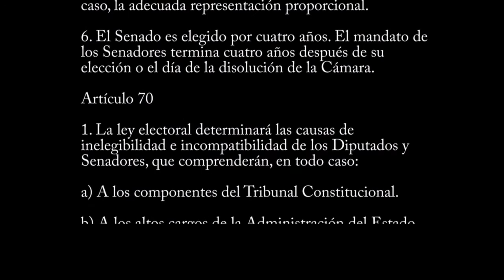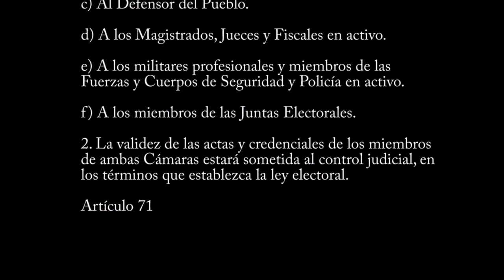Artículo 70 | Constitución Española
Artículo 70

1. La ley electoral determinará las causas de inelegibilidad e incompatibilidad de los Diputados y Senadores, que comprenderán, en todo caso:

a) A los componentes del Tribunal Constitucional.

b) A los altos cargos de la Administración del Estado que determine la ley, con la excepción de los miembros del Gobierno.

c) Al Defensor del Pueblo.

d) A los Magistrados, Jueces y Fiscales en activo.

e) A los militares profesionales y miembros de las Fuerzas y Cuerpos de Seguridad y Policía en activo.

f) A los miembros de las Juntas Electorales.

2. La validez de las actas y credenciales de los miembros de ambas Cámaras estará sometida al control judicial, en los términos que establezca la ley electoral.